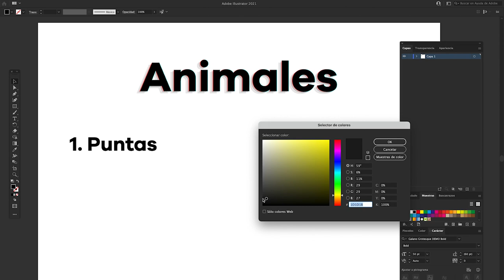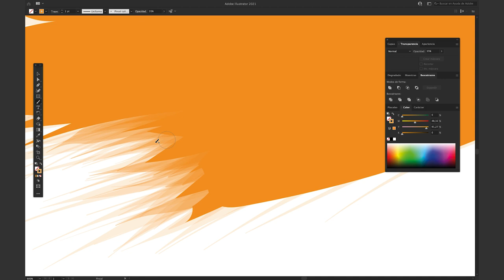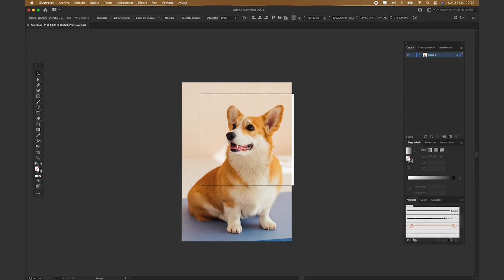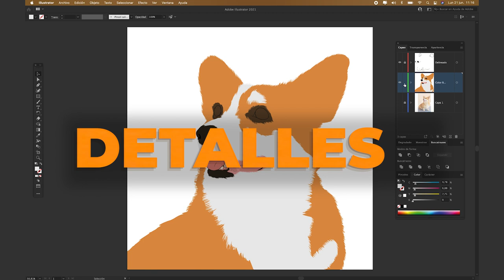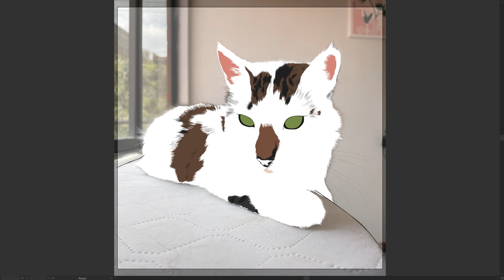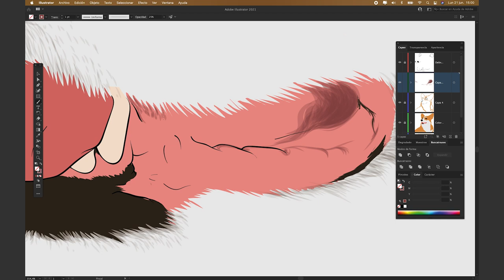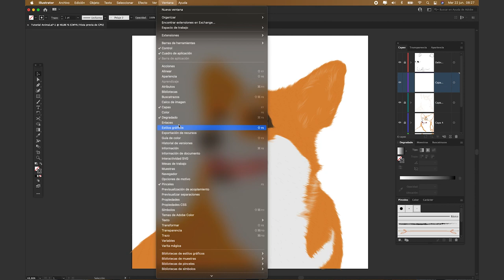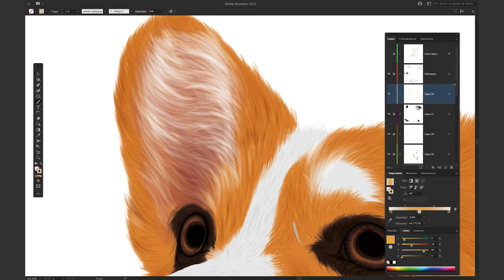🐶 Podrás VECTORIZAR a CUALQUIER ANIMAL · Paso a Paso 🙊 | Illustrator Tutorial (Mouse o Tableta)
Con este tutorial, podrás ilustrar a cualquier animal: perro, gato, tigre, leon, etc. Simplemente sigue los pasos que te mostramos en este video.
Dilustremos!

Tiempo:
00:00 Intro
00:13 3 Puntos importantes
05:19 Picos con el Mouse (Pinceles)
07:24 Let's do it!
07:45 Otro Pincel IMPORTANTE
08:44 Delineado
09:51 Color Base
12:50 Detalles Parte 1
16:48 Detalles Parte 2
18:34 Detalles Parte 3 (Ojos, nariz, boca, etc)
20:41 MAS detalles.
22:35 Ya casi terminamos (nuevo pincel)
25:14 Mas detalle, ¿por qué no?
26:34 Y ya, las luces!
27:12 Resultado Final-Genial